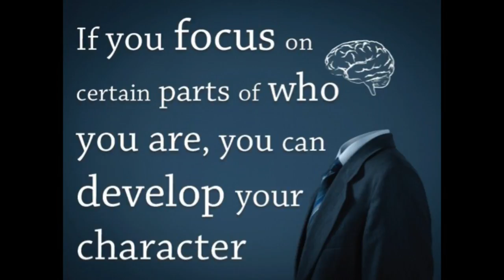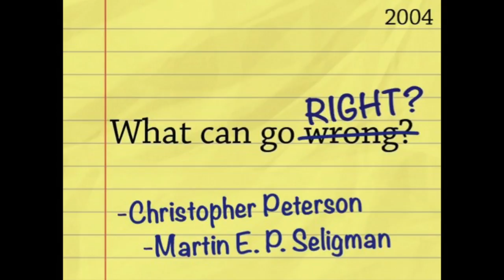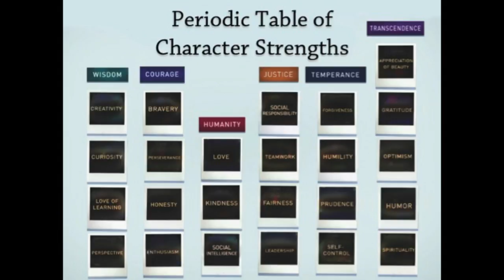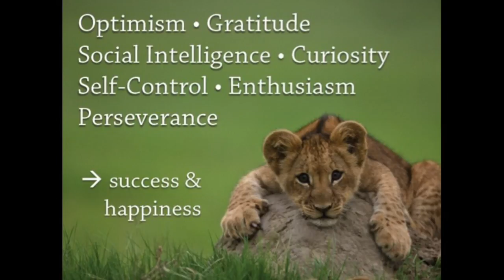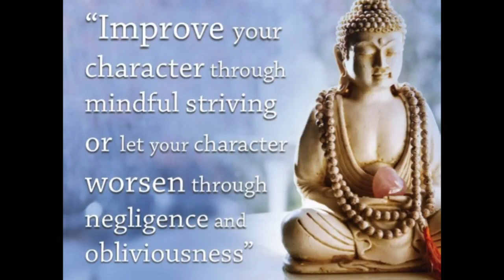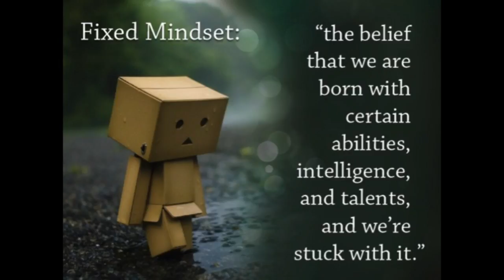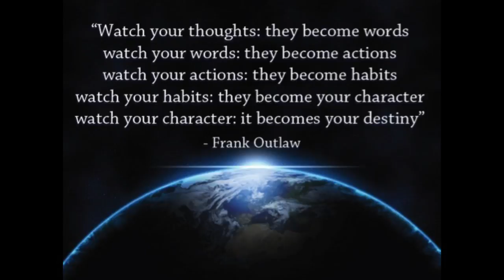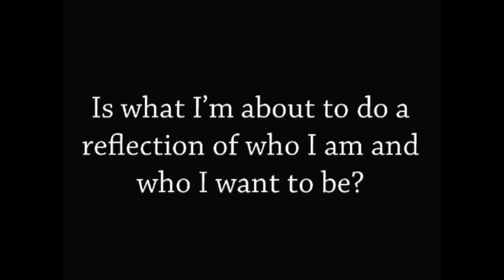Do the Write Thing 2015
Approximately 60 middle school students accompanied by their families celebrated as winners of the "Do the Write Thing Challenge." Each year students are asked to write about their personal experiences with violence and make a personal commitment to ending violence in their lives.